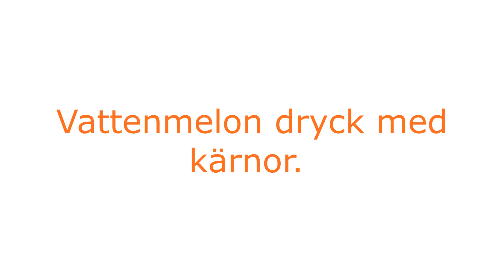Vattenmelon dryck PamPino. Vattenmelon smak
Watermelon flavour